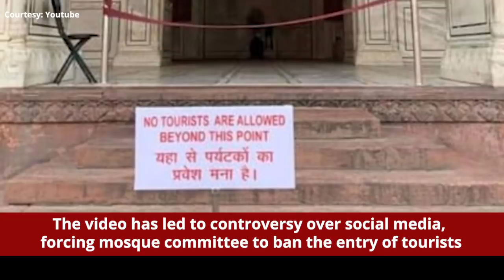Delhi: Video of girls dancing inside Jama Masjid goes viral, tourists entry banned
A Tik-Tok video made inside the premise of Delhi’s Jama Masjid stirred a controversy. The video shows two foreign girls dancing inside the mosque and boys having fun inside the premise by making videos of film songs. The video created an uproar among the mosque’s committee because of the controversy over social media. This careless act forced the mosque’s committee to  ban the entry of tourists inside the mosque. Now, the mosque committee has decided to permit people only for prayers.